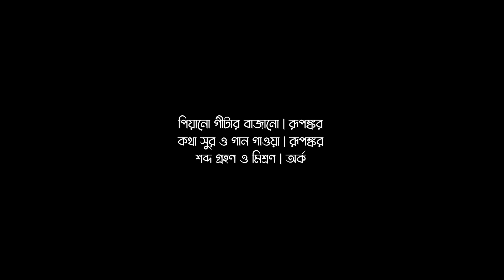Mayar khela(মায়ার খেলা) | bangla gaan | rupankar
Mayar khela(মায়ার খেলা) | bangla gaan | rupankar | @Rupankar_Bagchi

Credits:
Song Name: Mayar khela(মায়ার খেলা),
Written & Composed, Guitar & Piano Played and Sung by Rupankar,
Recorded at Opera Studio,
Mixing & Mastering by Arka,
Label: @Rupankar_Bagchi